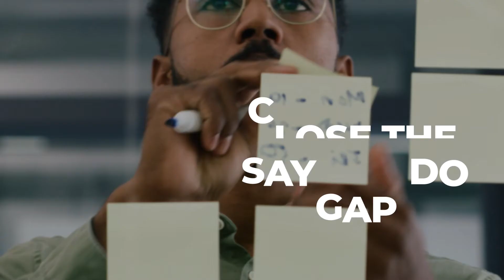The Next Generation Sustainability Facility Professional® (SFP®)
IFMA’s Sustainability Facility Professional (SFP) credential helps you operate sustainable facilities, whether they’re 7 years old or 70 years old. The SFP has been expanded and optimized to help you make a meaningful, measurable difference in your organization while leveling up your skills and career.

Want to get an email when the new SFP is available?